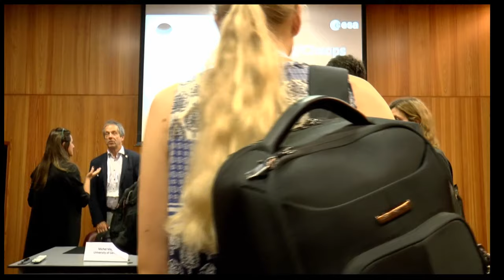EPSC-DPS 2019, Monday Press Conference - Mission Cheops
Monday 16/09/2019  - Cheops mission update
Michel Mayor (University of Geneva) – Exoplanets in context
Kate Isaak (European Space Agency) – Cheops mission status
Willy Benz (University of Bern) – Cheops – An exoplanet follow-up mission
Ravit Helled (University of Zurich) – Cheops contribution to open questions in (exo)planetary science
David Ehrenreich (University of Geneva) – Cheops in the context of other exoplanet missions